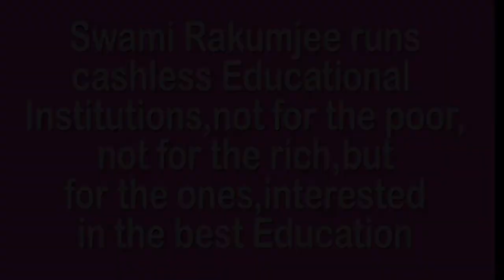BHAGVAD GITA (9) YOU BECOME THAT WHICH YOU BELIEVE YOU CAN BECOME by Swami Rakumjee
763st12522 Bhagavad gita(9) "You are what you believe in you become that which you believe you can become" by Swami Rakumjee, recorded at the Rakumjee Ashram Devanahalli Taluk, Bangalore rural Karnataka India. Dharmadhikari Swami Rakumjee runs Cashless Educational Institutions not for the poor nor for the rich, but for the ones interested in the best education.Donate
This link follows on Facebook, Instagram, Youtube.